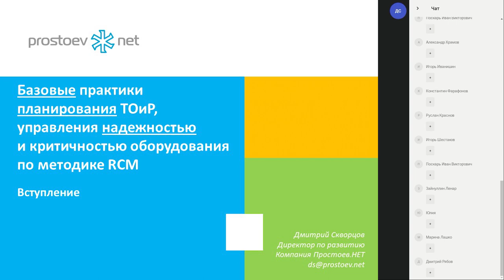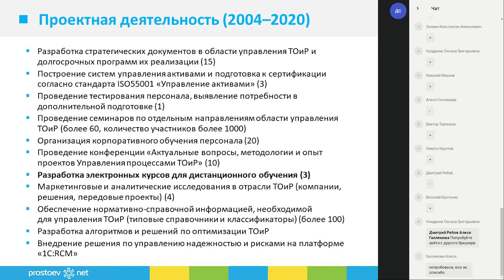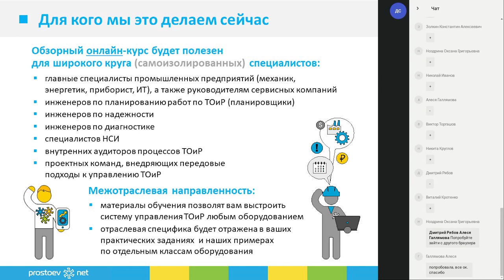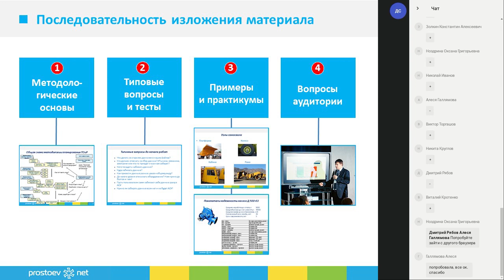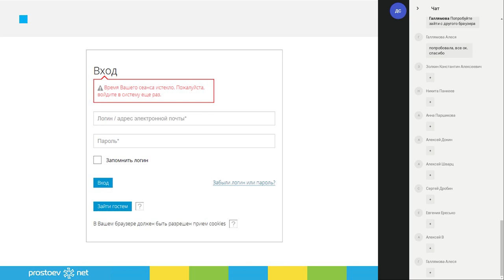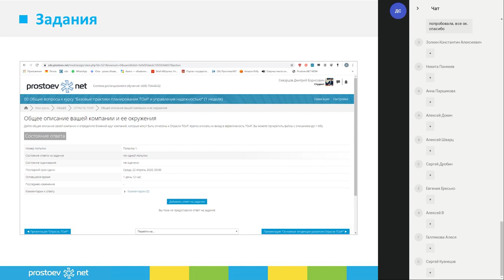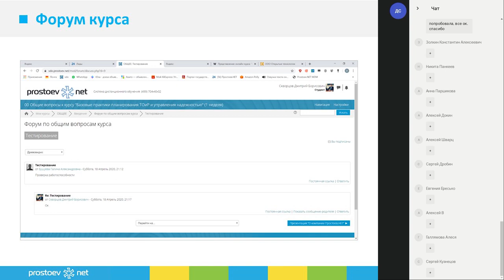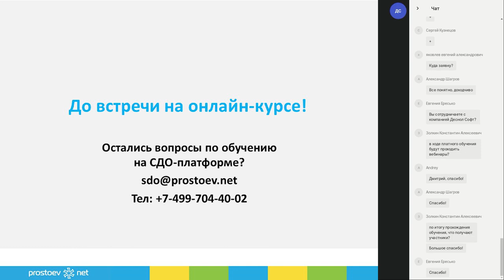Вебинар. Представление курса на СДО. Простоев.НЕТ. ТОиР, RCM. Управление надежностью оборудования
Пройдите БЕСПЛАТНО неделю обучения на нашем онлайн курсе «Базовые практики планирования ТОиР, управления надежностью и критичностью оборудования по методике RCM».

Вы сможете понять уровень сложности курса и удобство онлайн-формата для восприятия материала.

За эту неделю:

➡️ вы пройдете бесплатное тестирование «Аудит системы ТОиР вашего предприятия», получите рекомендации по развитию наиболее проблемных областей в организации;

➡️ ознакомитесь с нашими обзорными материалами, сделаете небольшое домашнее задание – эссе о своей компании и наиболее актуальных проблемах;

➡️ узнаете, какими компетенциями должны владеть специалисты;

➡️ познакомитесь с общими подходами и методологией курса.

00:01 Базовые практики планирования ТОиР, управления надежностью и критичностью оборудования по методике RCM. Вступление
00:26 Проверка связи
01:12 О компании «Простоев.НЕТ»
02:08 Миссия и области простоев
03:14 Проектная деятельность (2004–2020)
05:03 Актуальность
06:32 Для кого мы это делаем сейчас
09:27 Ключевой образ семинаров «Простоев.НЕТ»
10:31 Последовательность изложения материала
11:09 Очные семинары
11:20 Платформа СДО
11:38 Общее описание порядка прохождения обучения в СДО
14:34 Вход в курс (необходима регистрация)
15:44 Вид структуры курса
16:38 Личный кабинет
17:08 Просмотр презентаций
17:45 Тесты
18:17 Задания
18:33 Практикум
19:35 Дополнительные материалы
20:00 Мастер-классы
20:08 Разработка бизнес-процессов управления ТОиР
20:45 Работа с мастер-данными ТОиР
21:13 Результаты расчётов
21:36 Выбор стратегий ТОиР по RCM-методологии
22:03 Вебинары
22:16 Форум курса
22:33 Факультативы
23:30 Журнал Prostoev.NET
23:47 Возможность скачивания материалов